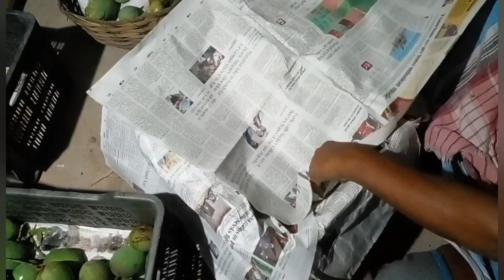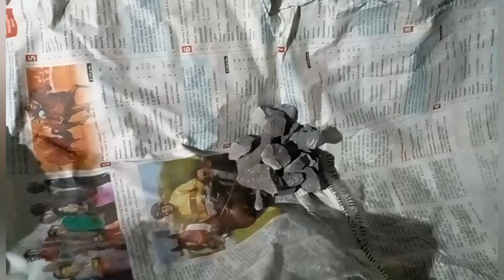Mango(আমচাষের কাহিনী )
Mango is a sweet fruit.The process is very tiresome and risky.